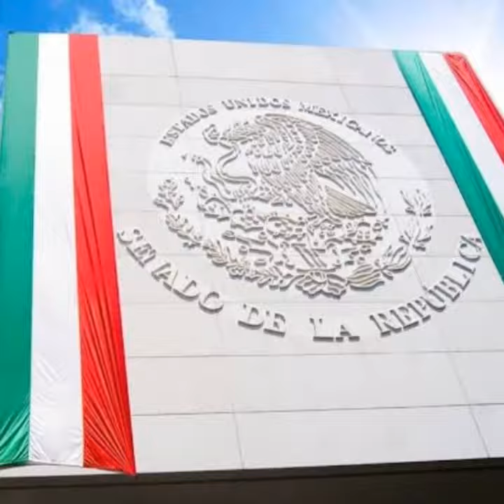ORGULLO MEXICANO FUNDADOR LIC. DELFINO CORNEJO TORRES